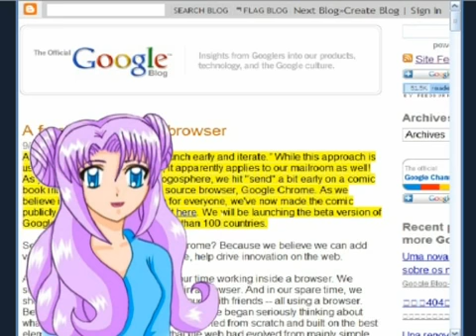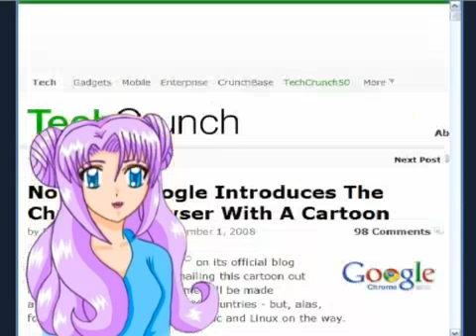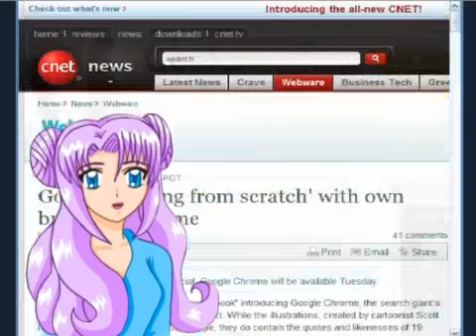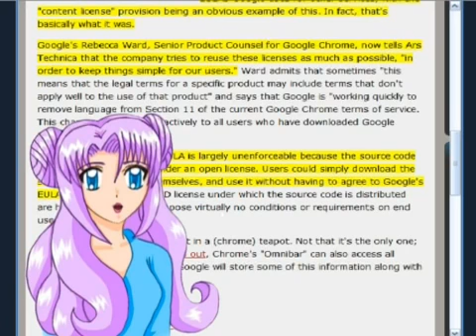The g33k show: Ep 6 Pt 3/4: Google Chrome News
MsBehaviour talks about the first reports on the launch of the new Google Chrome Browser.